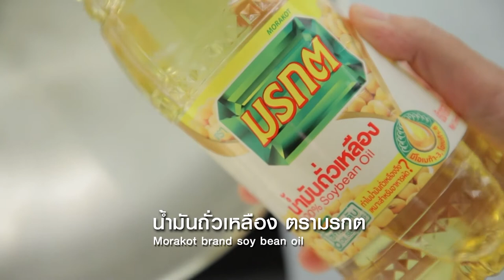ผัดหมี่สิงคโปร์ ทำง่ายๆ สไตล์ อ.ยิ่งศักดิ์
ผัดหมี่สิงคโปร์
ผลิตภัณฑ์ น้ำมันถั่วเหลือง ตรามรกต
สิ่งที่ต้องเตรียมผัดหมี่สิงคโปร์
น้ำมันถั่วเหลือง ตรามรกตสำหรับผัด
กุ้งสดปอกเปลือก  6 ตัว
เนื้อไก่หั่นเป็นเส้น  50 กรัม
หอมใหญ่หั่นเสี้ยว  20 กรัม
เห็ดหอมหั่นเป็นเส้น  20 กรัม
แคร์รอตหั่นเป็นเส้น  20 กรัม
พริกฝรั่งสามสีซอยเป็นเส้น 50 กรัม
เส้นหมี่ขาวแช่น้ำจนนุ่ม  100 กรัม
ผงกะหรี่    2  ช้อนโต๊ะ
ขึ้นฉ่ายซอย    5 กรัม
วิธีทำ(ผัดหมี่สิงคโปร์)
1.ใส่น้ำมันถั่วเหลือง ตรามรกตลงในภาชนะ นำขึ้นตั้งไฟพอร้อน ใส่กระเทียมสับ ผัดจนมีกลิ่นหอม
2.ใส่กุ้งสดและเนื้อไก่ ผัดพอสุก ใส่หอมใหญ่ เห็ดหอม แคร์รอตและพริกฝรั่งสามสี ผัดให้เข้ากัน
3.ใส่เส้นหมี่ขาว ปรุงรสด้วยผงกะหรี่ น้ำตาลทราย ซีอิ๊วขาวน้ำมันงาและพริกไทยป่น ผัดจนส่วนผสมสุก ใส่ขึ้นฉ่ายซอย ผัดให้เข้ากันอีกครั้ง ปิดไฟ
4.จัดผัดหมี่สิงคโปร์ใส่ภาชนะ พร้อมเสิร์ฟ

▲Line @yingsakfood